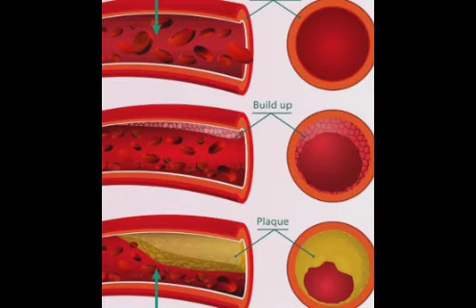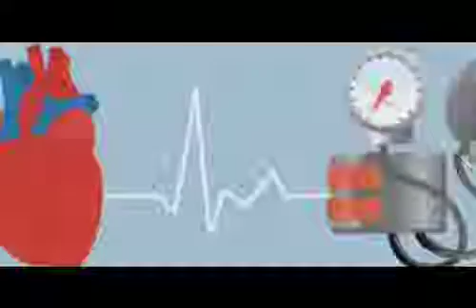Swasthya Rakhya Episode 30|What are the signs and symptoms of High Blood Pressure|Varkha Mohapatra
27.ହଳଦିଆ ଦାନ୍ତକୁ ଧଳା କରିବାର 5ଟି ଉପାୟ,ODIA,5 SIMPLEST WAY TO GET WHITE TEETHS WITHIN 5 TO 10 DAYS